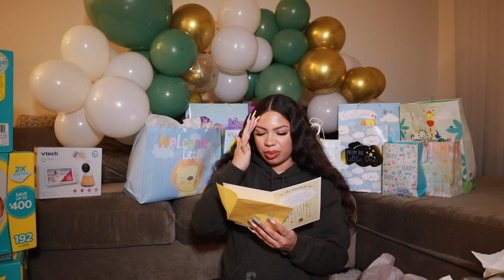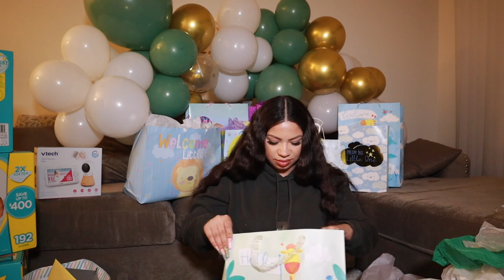OPENING ALL OF MY BABY SHOWER GIFTS ❤️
~FAQ~
Name- Audry Rose